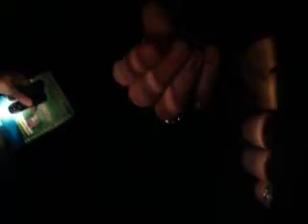weekend activities? [vblog]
just me rambling about my weekend.